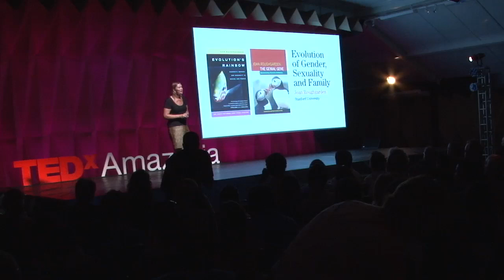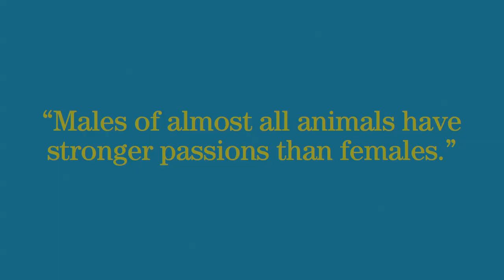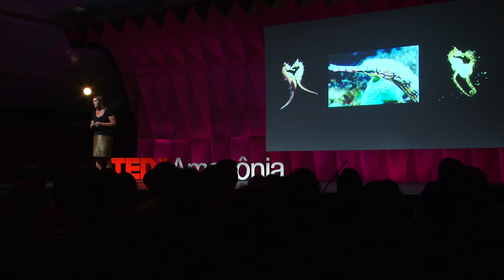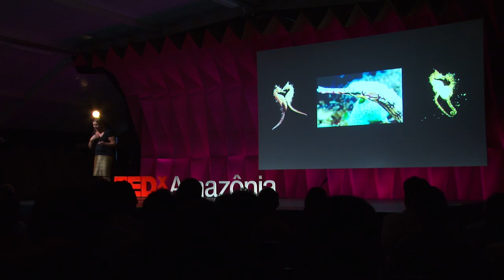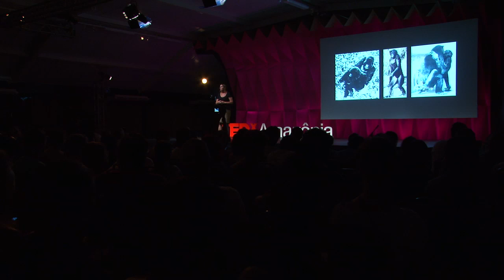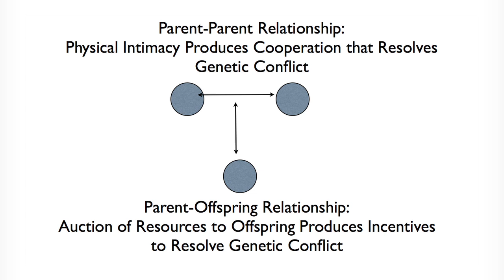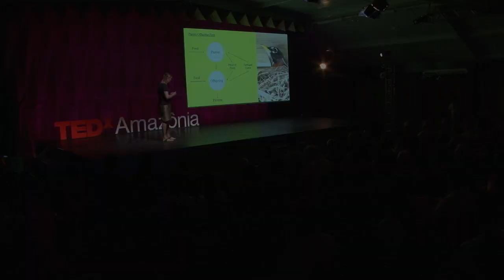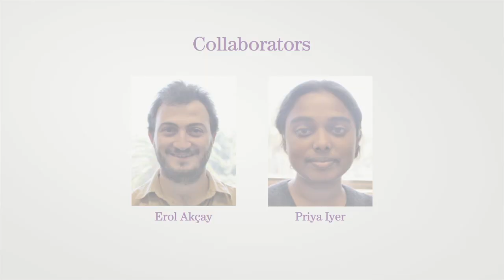Sexual diversity in nature: Joan Roughgarden at TEDxAmazonia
Joan Roughgarden - Jonathan Roughgarden was a respected evolutionary biologist at Stanford University, author of an argument that there are not only two sexes in nature (male and female), but a great range with numerous variations. In 1998, on an operating table, Jonathan ceased to exist. Joan appeared, a woman. In 2004, she wrote the book "Evolution's Rainbow".